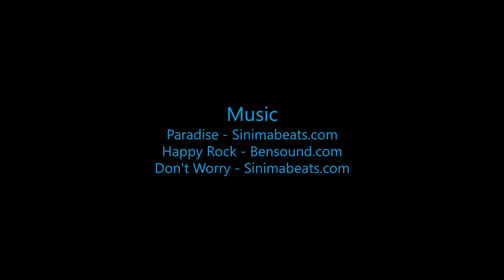Skydive B.I.G - Hamad